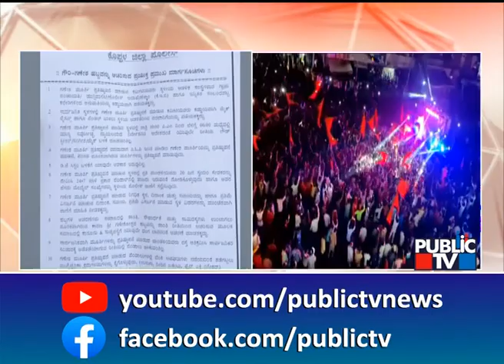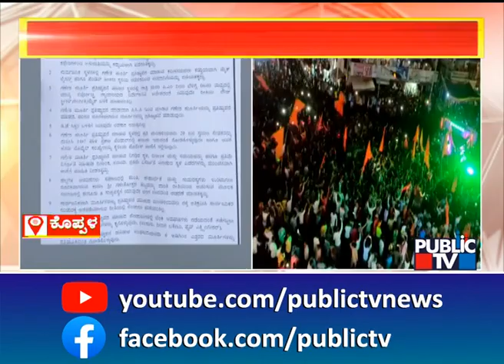ಕೊಪ್ಪಳ ಜಿಲ್ಲೆಯಲ್ಲಿ ಗಣೇಶೋತ್ಸವಕ್ಕೆ ಖಾಕಿ ರೂಲ್ಸ್..! | Koppala | Ganeshotsava | No DJ | Public TV